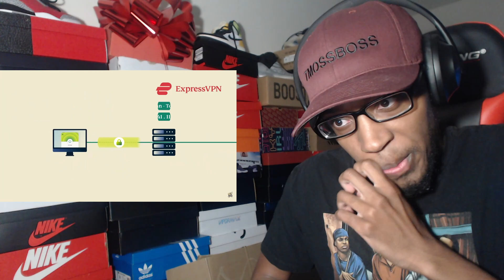DELETED SCENES #5 (OMEGLE GUITAR, RAINBOW SIX SIEGE, WARZONE & MORE) REACTION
Link to channel: @TheDooo